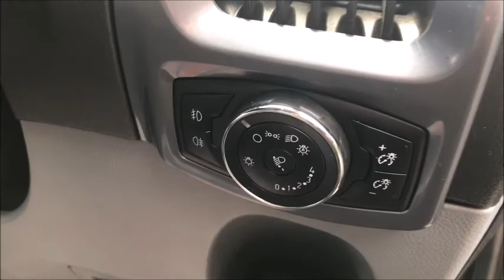2016 FORD TRANSIT CUSTOM LIMITED - Top Gear Motors Walkaround